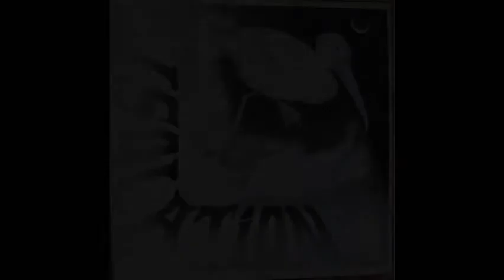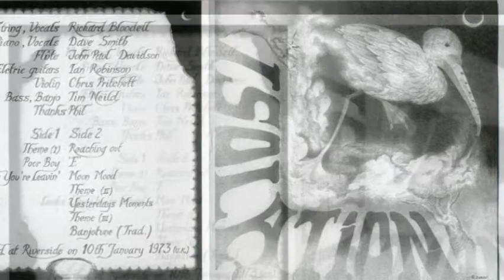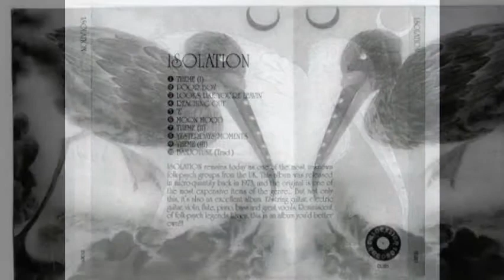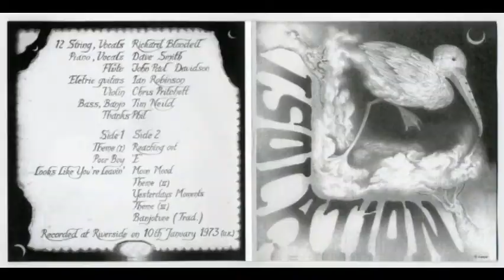Isolation.Looks Like You`re Leavin`1973 UK Prog Folk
Isolation are one of the most obscure UK folk acts. Released as a micro-private edition in 1973 (on the Riverside label), their unique album is a loner folk wonder, hinting sometimes at jazzy psych climates. The hazy melancholy of the music remind strongly of the first Nick Drake album and the finger-styled guitar, nods at Davey Graham. The whole album has a very cohesive feel and the simple sound reflects the limitations of instrumentation; the organic natural sound of acoustic instruments seems to fit the music perfectly and the subtle interplay between acoustic guitars with piano and flute come as a natural cross between a folkier version of UNICORN and the moody aspects of OBERON. A strong album of the 70ies underground folk scene and a monster rarity, selling more than 1,200 € these days..

Isolation's sole, and obscure, album is respectable early-'70s British folk-rock with touches of progressive rock. In that sense, as well as in the worn lead vocals, it's a little reminiscent of another British folk-rock group with prog rock leanings of the time, the Strawbs. Isolation, however, have an even more world-weary cast than the Strawbs did, to the point where it evokes a grim, chilly December afternoon as the sun's just fading into twilight. Adding to the prog rock elements are some flute and violin in addition to the usual guitar, as well as some extended instrumental passages; a 13-minute, multi-part song to open the album; and a "Theme" that recurs three times. It might be a minor entry in the British folk-rock field of its era, but it's a worthwhile one, and better than the average such item that achieved little distribution.